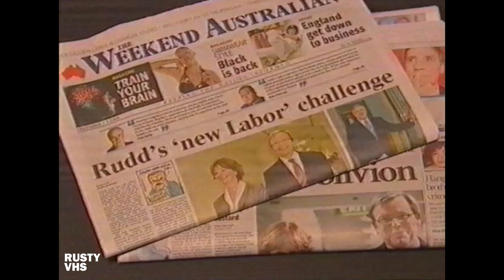9 News Adelaide update with Georgina McGuinness - Classic Australian TV Ads - Rusty VHS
Newsbreak promo for Channel 9 Adelaide featuring Georgina McGuinness , captured from a rusty VHS.

Aired on: Channel 9
Year: 2006. Saturday 2nd of December.
Featuring: Georgina McGuinness
Agency: Nine News

If you have details about the video, please put them in the comments!

Captured with Elgato Video Capture. Upscaled in Adobe Premiere Pro.